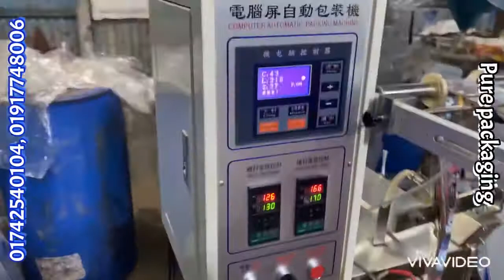রোবো পাইপ আইসক্রিম অটো প্যাকেজিং মেশিন।পিওর প্যাকেজিং-01742540104#Robo Pipe Ice Cream Auto Packaging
রোবো পাইপ আইসক্রিম অটো প্যাকেজিং মেশিন চায়না।
পি এল সি কন্ট্রোল, টাচ মনিটর,ফুল বডি এস এস ।অটো_প্যাকেজিং_মেশিন_চায়না।

এছারাও আমাদের কাছে চিপস, চানাচুর, ডালভাজা, মটরভাজা, চা পাতা, রোবো, হলুদের গুরা, মরিচের গুরা
সহ ১ গ্রাম থেকে ২ কেজি পর্যন্ত সকল ধরনের অটো প্যাকেজিং মেশিন পাবেন।

সরিষার তেল, সয়াবিন তেল, পানি এবং জুসের ফুল
অটো মেশিন আমাদের কাছে পাবেন এবং লিকুইড মিক্সার মেশিন, ডিটারজেন্ট মিক্সার মেশিন সহ সকল ধরনের মিক্সার মেশিন ছোট বড় সকল সাইজের মেশিন পাবেন।

এছারাও কাস্টমারের চাহিদা অনুযায়ী সকল ধরনের মেশিন বানিয়ে দেওয়া হয়।সরাসরি আমাদের ফ্যাক্টরী ভিজিট করুন

নিজেস্ব নামে / নিজের ব্র্যান্ডে / নিজের পছন্দের ডিজাইনে সিলিন্ডার, ফয়েল, ট্রেড মার্ক, প্রিন্টিং বস্তা, প্যাকেট, লেভেল সহ সকল ধরনের স্টিকার বানিয়ে দেওয়া হয়।

৪৫/৮৫ উত্তর রায়েরবাগ, যাত্রাবাড়ী, ঢাকা, বাংলাদেশ।

যে কোন মেশিনের জন্য প্রয়োজনে
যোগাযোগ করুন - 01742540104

Robo_Pipe_IceCream_Packet Korar_Auto_Packaging_Machine_China